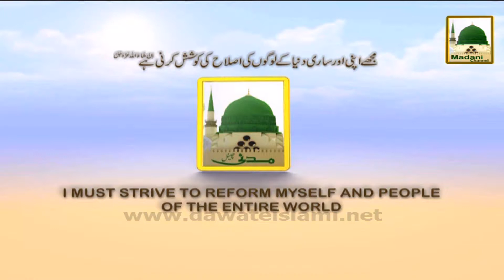Darul-Ifta Ahlesunnat 22 - Tayammum Kay Faraiz Aur Uska Tareeqa